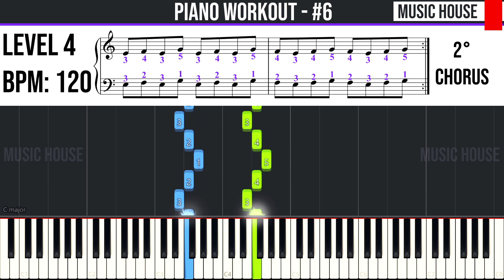PIANO WORKOUT #6 - Easy to Hard Piano Tutorial - From 50 to 120 BPM - with Score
🇮🇹 Ciao ragazzi, questo è il nostro tutorial per pianoforte di "Tecnica Pianistica".🎹 Seguite il video passo dopo passo e imparerete facilmente a suonarla fino alla velocità finale.😉

Gli spartiti dei brani sono accessibili gratuitamente qui Abbonati al nostro canale e sostieni con il tuo contributo la produzione di video tutorial come questo.
Puoi anche ringraziarci con un "SUPER GRAZIE" con soli 2€

Vuoi imparare a suonare il pianoforte? Ti consigliamo questo libro

🇬🇧 Hey guys, this is our piano tutorial of "Tecnica Pianistica".🎹 You can easily learn to play it by following the video step by step from slow to fast speed.😉Let us know in the comment section if you like it and if you found it useful.